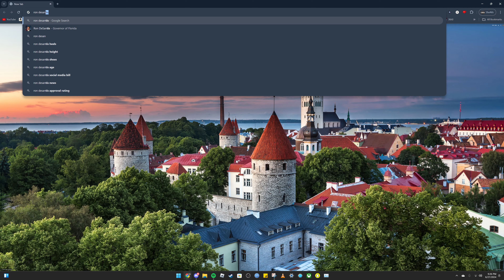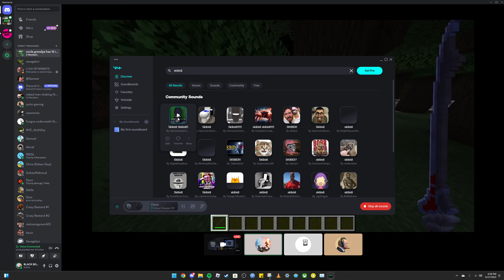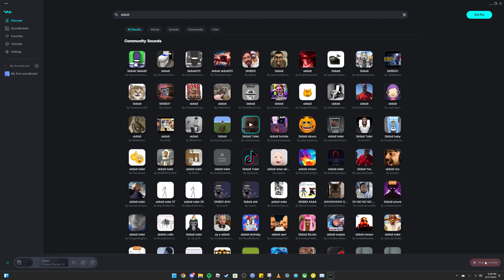Joe's Minecraft Madness